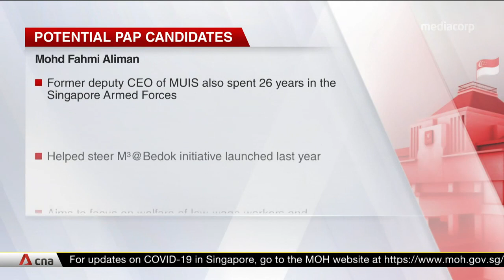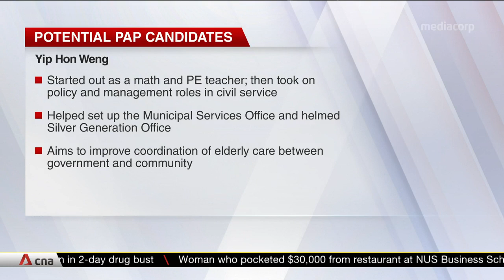Singapore GE2020: PAP new faces come from humble beginnings, took unconventional educational paths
Singapore's ruling People's Action Party (PAP) has unveiled the initial slate of its 26 new potential candidates for the coming general election. Vice-chairman Masagos Zulkifli introduced four new faces. They are: Lawyer Hany Soh, UOB senior vice-president Don Wee, NTUC director Mohd Fahmi Aliman and former civil servant Yip Hon Weng. Mr Masagos said all of them share a spirit of lifelong learning and a common desire to help others.